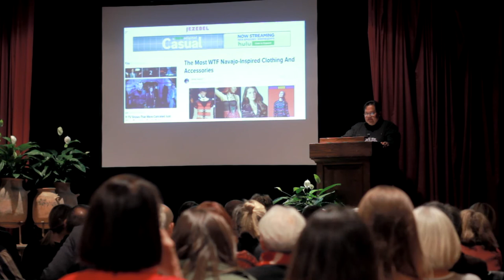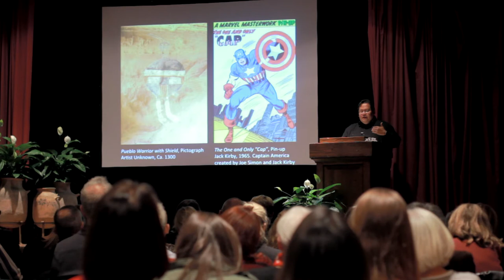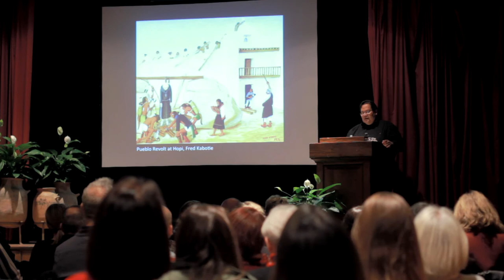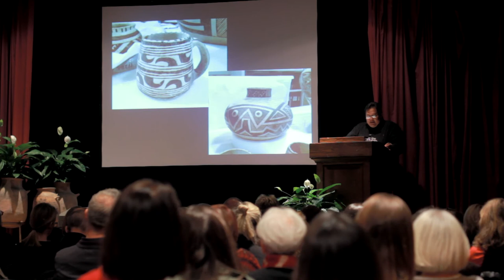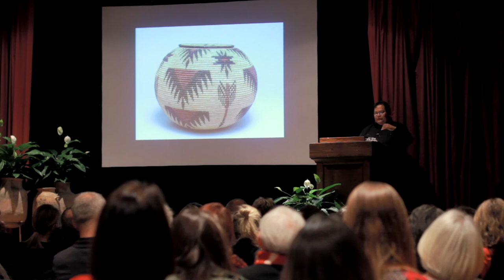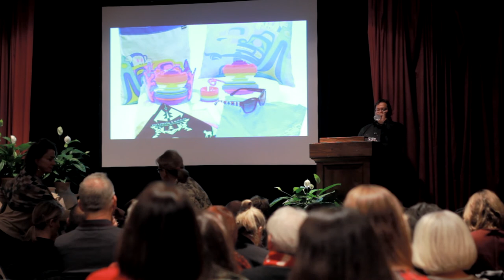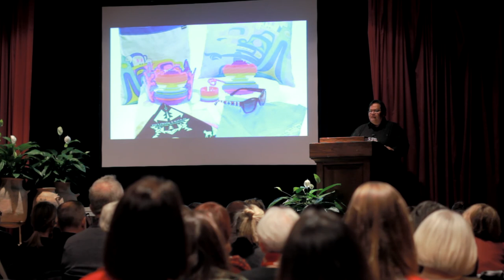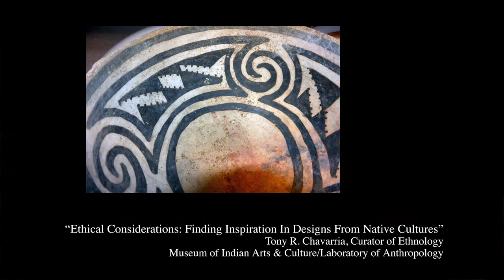Tony Chavarria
Museum Design Summit, November 6, 2015, Santa Fe, New Mexico
Tony Chavarria, Curator of Ethnology, Museum of Indian Arts & Culture/Laboratory of Anthropology